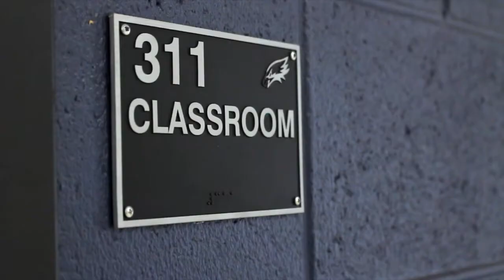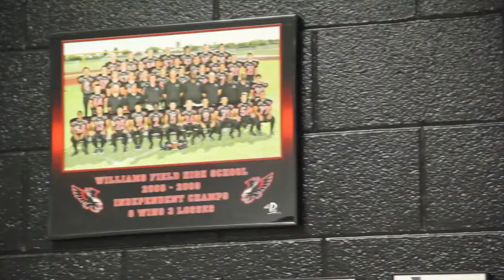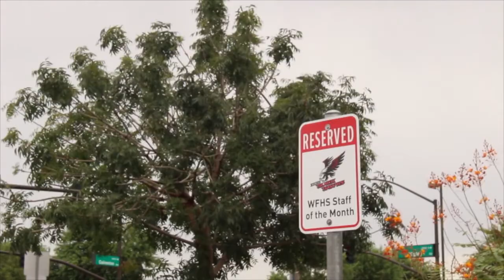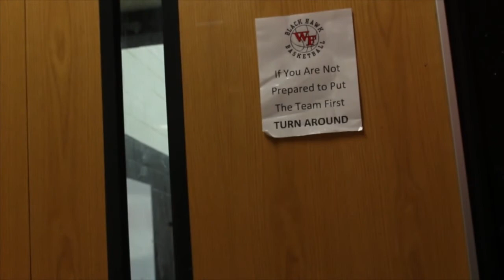The Black Hawk Buzz September 4th, 2015